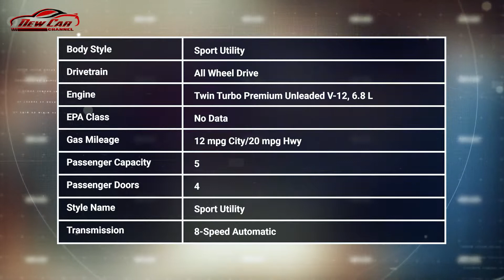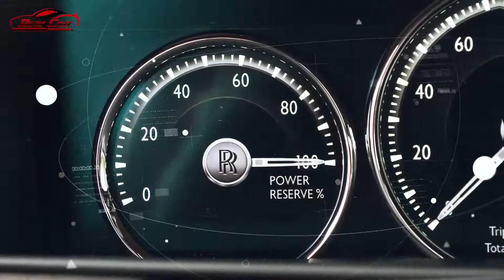2019 Rolls-Royce Cullinan Sport Utility Review: Price, Specs & Features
2019 Rolls-Royce Cullinan Sport Utility Review: Price, Specs & Features

The Rolls-Royce Cullinan joins the ultra-luxury marque’s lineup for the 2019 model year. The first SUV ever built by Rolls-Royce, the Cullinan lays claim to plenty of firsts and bests, with one big most thrown in: at $325,000 in standard trim, it’s the most expensive SUV offered by a mainstream manufacturer.

The Cullinan—yes, it’s named for the 3,107-carat diamond mined in South Africa and sent to the British crown as a colonial spoil—wears an unabashedly grand shape, with an immense grille and a boxy rugged stance that’s unlike that of any other Rolls. Massive 22-inch wheels shore up the Cullinan’s square-rigged roofline, while the rear end’s slight decklid lip lends the SUV a slight resemblance to a classic London taxi. The Cullinan’s interior sports a twin-binnacle dash, wide swaths of digital displays, and somewhat less of the formal wood and chrome trim than in other Rolls-Royces, though they’re certainly available on order.

The first four-wheel-drive Rolls-Royce wagon demands power just to motivate its 5,864-pound curb weight. Wish granted: The Cullinan shares its twin-turbocharged 6.8-liter V-12 with the Phantom sedan. It’s rated at 563 horsepower and 627 pound-feet of torque, and develops peak torque as low as 1,600 rpm. It’s capable of pulling the Cullinan to a 155-mph top speed.

Ride and handling have the task of mating that power to the ground, whether it’s paved or not. To that end the Cullinan has an aluminum body structure, adaptive dampers and a self-leveling air suspension that can lower or raise the vehicle as it courses over pavement, or as it slogs through trenches. The electronically controlled anti-sway bars can push down on a wheel to ensure better grip, and the Cullinan has rear-wheel steering for crisper on-road response at lower speeds.

At 210 inches long, the Rolls-Royce Cullinan is shorter than the Phantom. It seats four or five, depending on whether an executive seating package with a console is fitted to the rear. Rear-seat passengers enter through rear-hinged doors; they’re isolated from the cargo hold by a glass divider.

The two-piece tailgate opens a cargo hold of about 68 cubic feet behind the front seats, or 21 cubic feet behind the rear seats. The cargo hold’s large enough to contain a pair of flip-out seats and a small table, a setup offered as one of the Cullinan’s thousands of build possibilities.

A Bentley Bentayga or a Range Rover may be a rival for the Cullinan, but those vehicles represent a bargain in contrast to the Cullinan’s base price of $325,000. That’s before owners customize their Rolls SUV with the usual myriad wood, leather, metal, and paint choices.